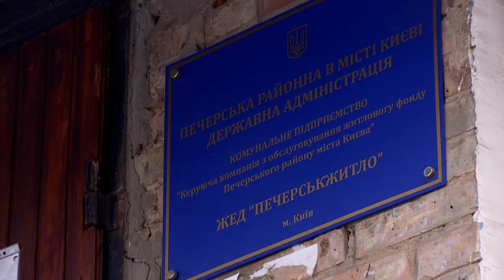З гранатою - в ЖЕК! Як вибухового киянина обеззброїли обійми побратима українця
Граната, як останній аргумент у будь-якому конфлікті - Києвом вештається по-справжньому вибуховий чолов’яга.

54-річний Олександр роками тримає оточуючих у страху, бо ж на кожне криве слово відповідає боєприпасами.  []

Гранатами агресор уже тицяв в обличчя сусідам, а ще грозився висадити у повітря цілу лікарню.

Тепер – черговий вибрик - спробував зажбурляти гранатами ЖЕК.

Але ж чому неадекват досі не за ґратами? В голові не вкладається.